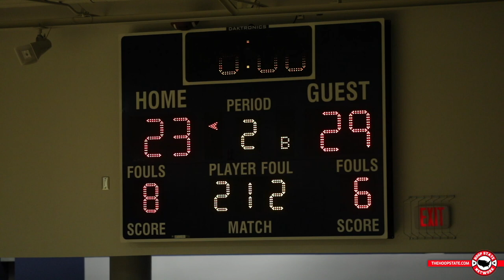#3 Oak Hill UPSET AT THE BUZZER 🆚 HoopState Powerhouse Greensboro Day (Judah Mintz, Michael Zanoni)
FINAL SCORE⤵️
Greensboro Day School (NC) ➡️ 55
#3 Oak Hill Academy (VA) ➡️ 54

article via PhenomHoopReport.com/
Phenom Hoops kicked off the season in a big way with the Carmel Christian Tip-Off Classic, bringing in some of the premier talent and teams from around the region under one building in Charlotte.

Moving on to one of the premier matchups on the night, the battle of the GOATS took place in Charlotte as Oak Hill Academy took on Greensboro Day early in the evening.  Oak Hill came out strong and was able to get it done on both sides, showing a balanced inside and out attack to help them build an early 16-5 lead at the end of the first quarter.  Oak Hill was able to maintain their double-digit lead throughout the second but it was the play of Jaydon Young and Nik Graves that helped Greensboro Day make a late run, as they found themselves down only six at halftime 29-23.

Throughout the third quarter, each team seemed to be trading blows.  Greensboro Day would knock down some big shots, especially from three but Oak Hill would have an answer to keep this within a four to six-point game all throughout the quarter, making this one look like an absolute thriller going into the fourth quarter.

Inching closer, eventually, Greensboro Day took the narrow lead in the fourth and looked to kill some clock while also knocking down shots from free throw line.  Their lead got as big as seven points with two minutes to go, looking to secure the big win. Oak Hill hit a big three to cut it down to four with a minute and half to go but a key bucket from Young and two free throws with 45 seconds left push GDS’s lead back to eight.  Big three by Oak Hill and a steal quickly pushed it back down to three points.  With 3.1 seconds to go, Michael Zanoni went to the line but missed both and gave Oak Hill one final chance.

Tybo Bailey got a clean look a few feet behind the three but just missed, as Greensboro Day took home the victory 55-54.

FINAL STATS:
GREENSBORO DAY SCHOOL (NC)
Michael Zanoni ➡️ 13 points
Jaydon Young ➡️ 12 points
Graham Worland ➡️ 11 points
Nik Graves ➡️ 11 points

OAK HILL ACADEMY (VA)
Judah Mintz ➡️ 16 points
Devin Ree ➡️ 11 points
Christian Reeves ➡️ 7 points
Caleb Foster ➡️ 7 points